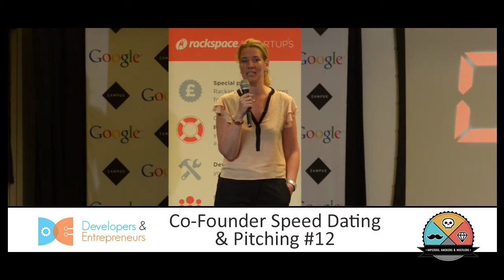Pitch 5 - Co-Founder Speed Dating & Pitching #12